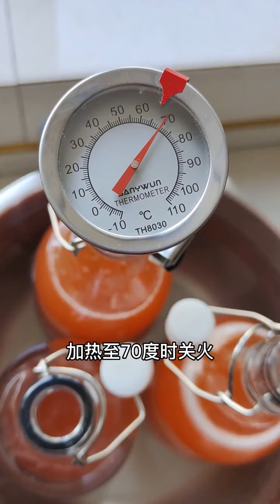小田哥釀酒丨分享草莓乾型酒製做工藝，蒸餾就是藝術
蒸餾就是藝術，分享草莓乾型酒製做工藝。 草莓有點貴所以我加水了，有條件的可以不加水.

【小田哥】釀酒
蒸餾就是藝術！ 🍾
白酒愛好者🍻
分享日常研究及製酒過程...🫗
玩出風格，玩出水平，玩出境界✌